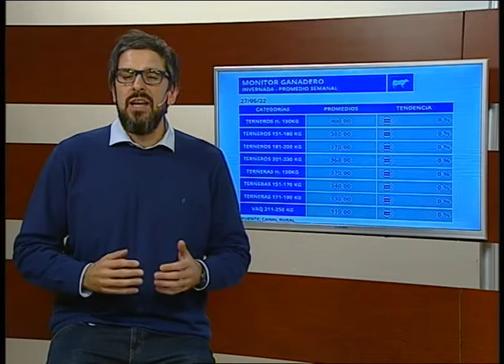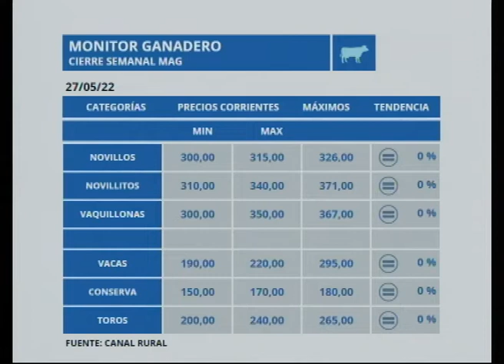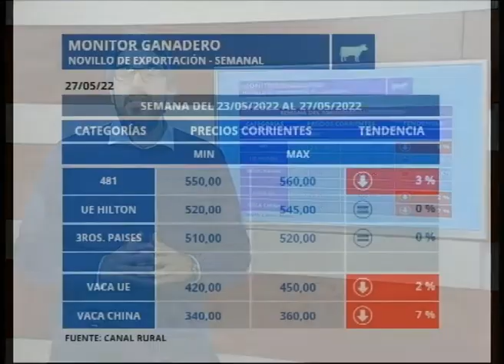Monitor Ganadero por Julio Boutet